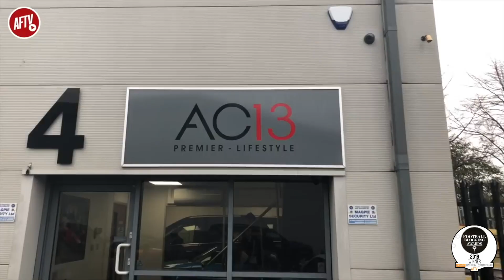I Was Scared Of Adams & Keown! | Moh Meets Marlon Harewood.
Check out Marlon Harewoods Car Wrapping service AC13 Premier.